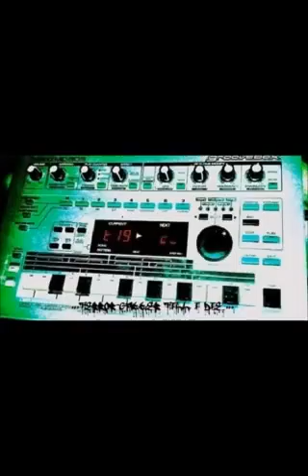BEAGLE & BULLFROG Permaton1